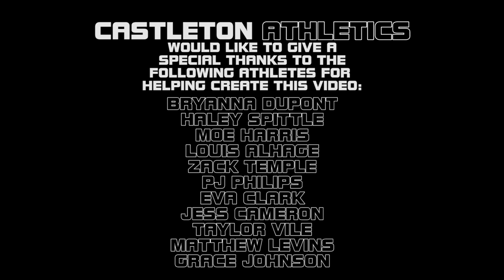Castleton University: We are Castleton